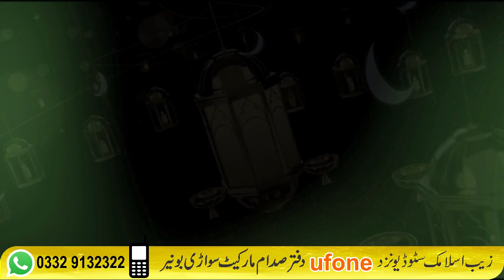Pashto Nazam Wawaya Quran 2021 || Abdul Aziz Mashom Zeb islamic Studio Buner